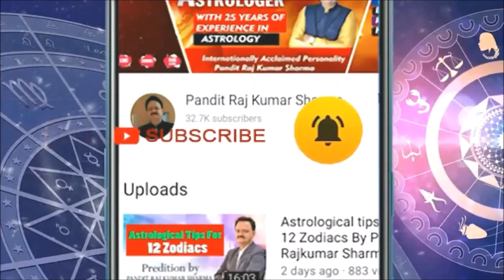7th Day of Navratri Maa Kalratri... 21st Oct 2023